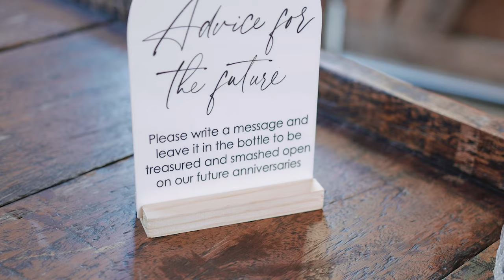JEN + RYAN - MACCAS CHEESEBURGERS AT YOUR WEDDING? YES PLEASE.